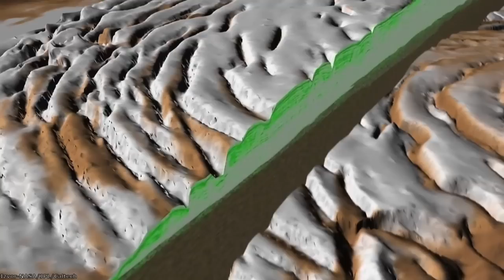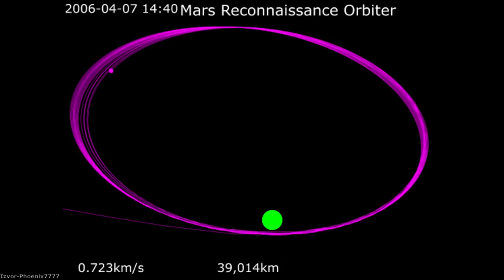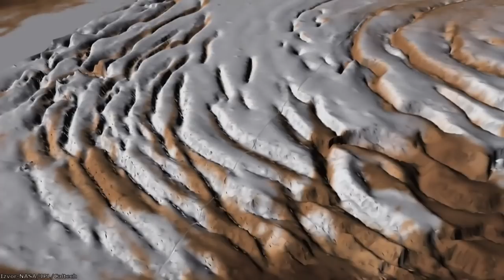Marsov izviđački orbiter – najveći teleskop u orbiti druge planete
Marsov izviđački orbiter već 17 godina kruži oko Marsa, i primarni cilj mu je fotografisanje površine kao i istraživanje Marsove klime i geologije, a takođe služi za komunikaciju sa roverima i sletačima na crvenoj planeti. U ovom videu otkrićemo šta je ova sjajna misija otkrila o Marsu, i videćemo neke od zanimljivih događaja koji su obeležili istraživanje crvene planete.

Izvor fotografija: NASA/JPL/Caltech/University of Arizona/JHUAPL/Caelan Kelley/Pixabay/Pexels/Christian Bodhi/D. Ellsworth/Ames Research Center/Goddard Space Flight Center/Scientific Visualization Studio/ESA/ESO/M. Kornmesser/N. Risinger/Death Delusion/Texas A&M University/Don Davis/DLR/FU Berlin/Justin Cowart/Corby Waste/Hubble/Jackie Burns/M. Ramy El-Maarry/Marius Stancu/Mike Peel/Vitaliy Egorov/USGS/ASU/MSSS/Murray Lab/Phoenix7777/Roberto Alvarez/Z. Levay/G. Bacon/UC Berkley

Muzika:
Dan Henig-Nebular focus
Somnolent-The tides
Emmit Fenn-Wander
Filmstro-Helios